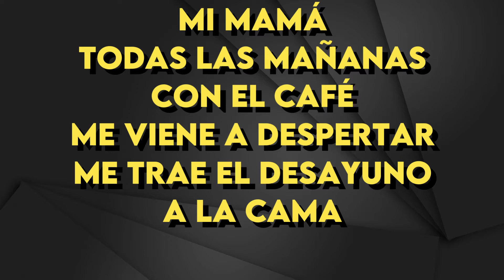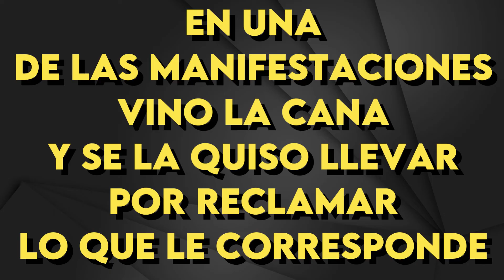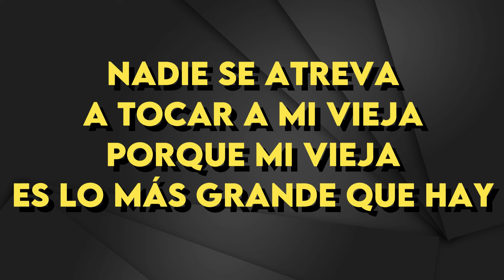Pappo - Mi Vieja - karaoke Instrumental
Pappo
Mi Vieja - karaoke Instrumental
Tono Original (leer 👇🏻👇🏻👇🏻)
Key : E